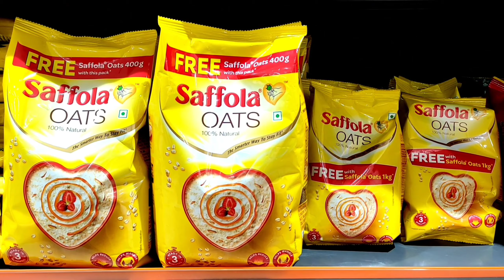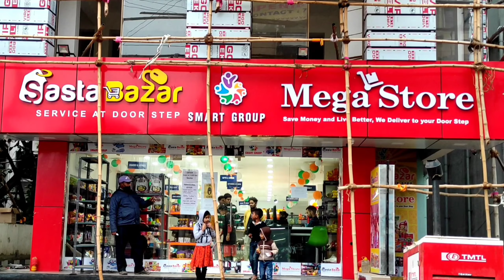शाहीन अकैडमी जमशेदपुर द्वारा कबीर मेमोरियल उर्दू स्कूल टैलेंट सर्च परीक्षा का आयोजन किया गया